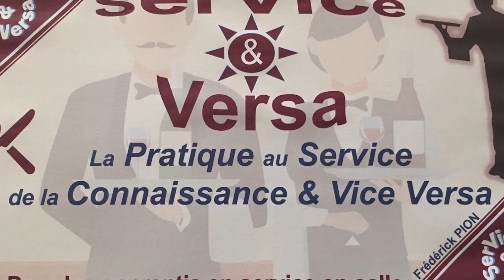Le ramasse-miettes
Pliage de serviette : le ramasse-miettes
Très utile pour les oublis de matériel professionnel.